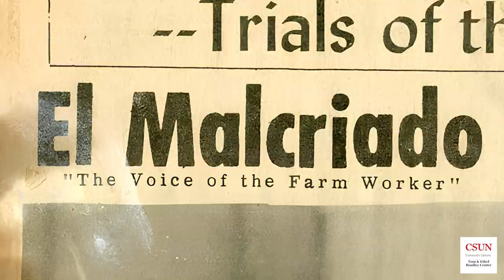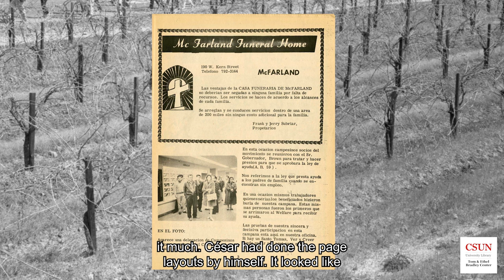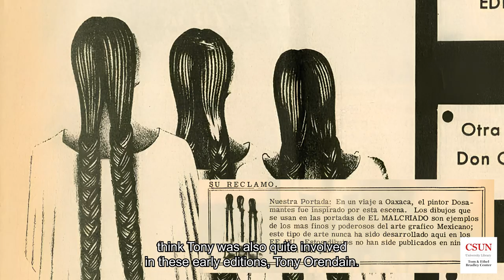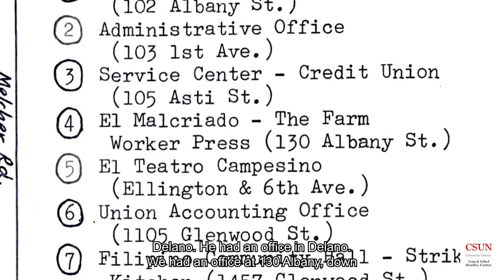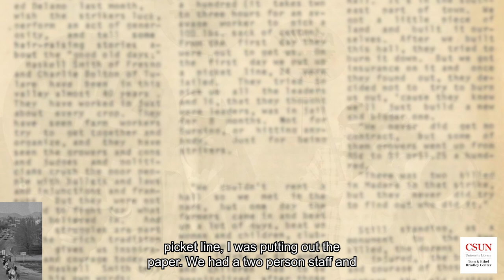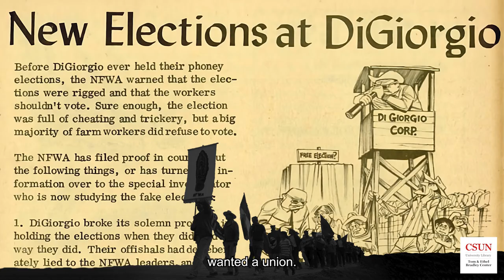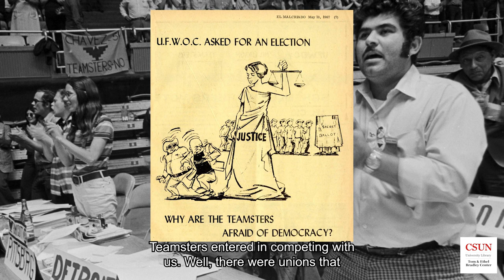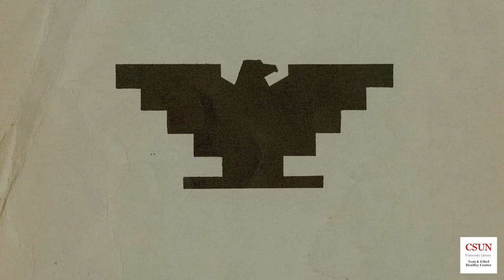El Malcriado: The Voice of the Farm Worker (Documentary Short)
A documentary about the voice of the farmworker movement, the publication El Malcriado, covering the first run from its inception in 1964 to 1967. El Malcriado played a pivotal role in distributing information about the strike, boycott, and union; its satirical cartoons and editorials also captured the cultural revolutionary inspired psyche of the movement.

Created using oral histories and photographic material from collections at the Tom and Ethel Bradley Center.

Oral histories: Doug Adair; Doug Adair, Bill Esher, and Gilbert Padilla; Helen Hernandez; Eliseo Medina; Andy Zermeño
Photographs by John Kouns and Emmon Clarke

Directed and edited by Brandon Lien
© Tom and Ethel Bradley Center